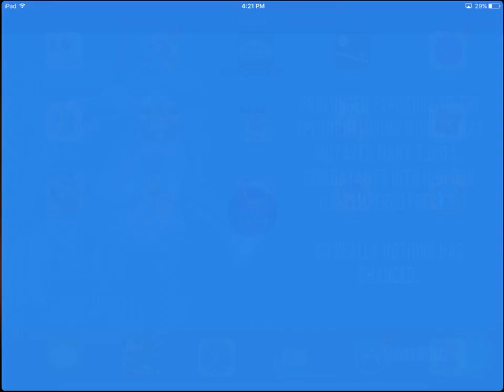How to do the perfect hotel part 1